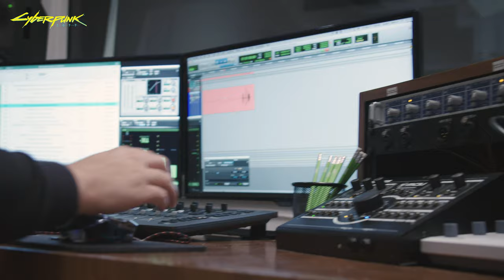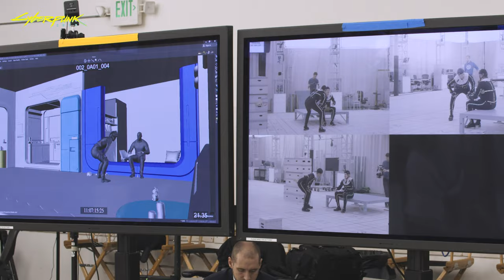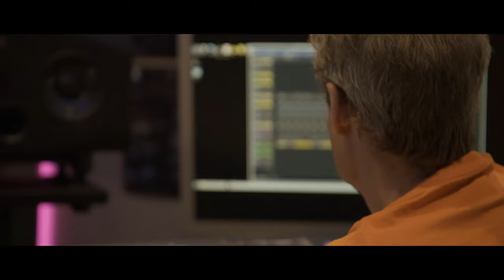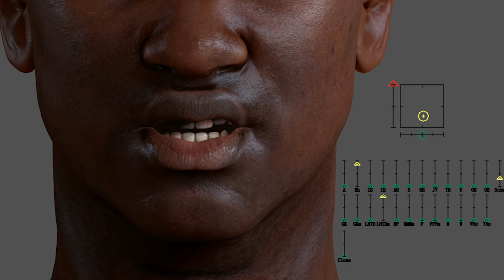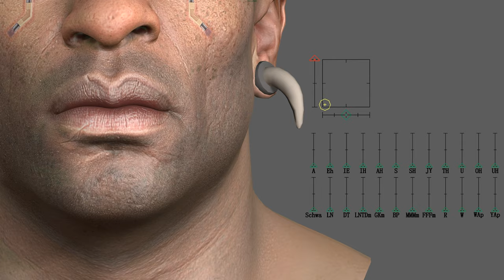Cyberpunk 2077 — Night City Wire: Episode 5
The fifth – and last – episode of Night City Wire is now available!

00:00 Intro
01:20 Johnny Silverhand
03:34 Behind the Scenes: Keanu Reeves
07:51 Dev insights: bringing Johnny Silverhand to life
14:13 Behind the Scenes: Score and Soundtrack
20:36 Behind the Scenes: JALI
23:10 Digital goodies and rewards
24:59 Gameplay Trailer

Tracks:

Title: GR4VES
Created by: Konrad OldMoney

Title: Upgrade
Performed by: Blue Stahli and Danny Cocke
Written by: Bret Autrey and Danny Cocke

Title: Come Close
Created by: Sebastian Robertson and Daniel Davies

Title: Suicide
Created by: Geno Lenardo feat. Valin "ZEALE" Zamerron

Title: Makes Me Feel Better
Created by: Kevin Hastings

Title: No Save Point
Created by: Run The Jewels

Title: My Lullaby For You
Created by: Nina Kraviz

Title: Yellow Box
Created by: Procesor Plus